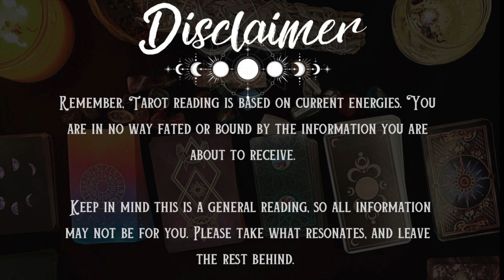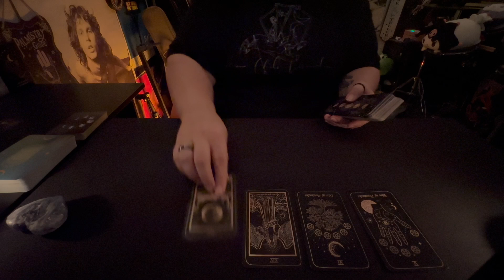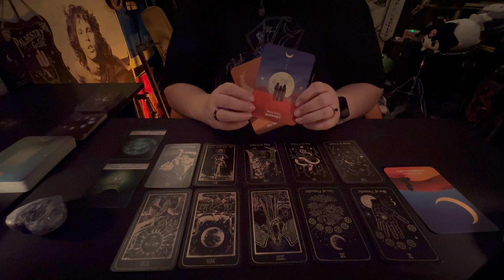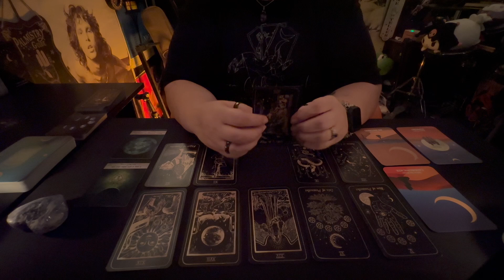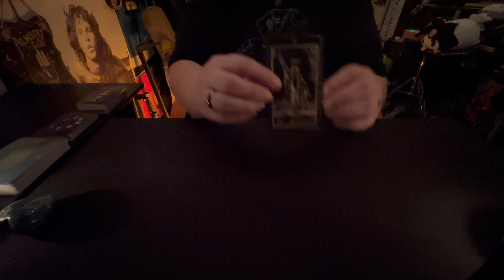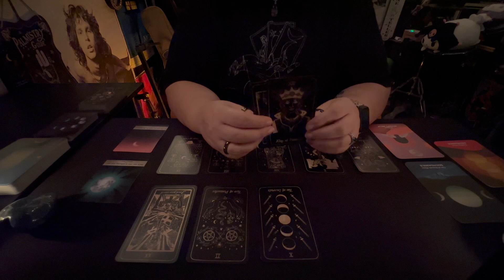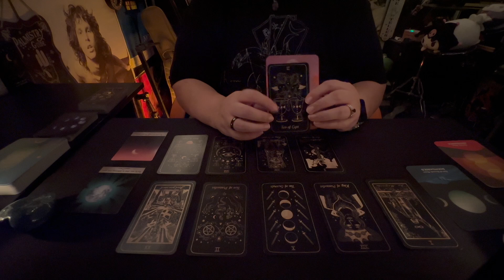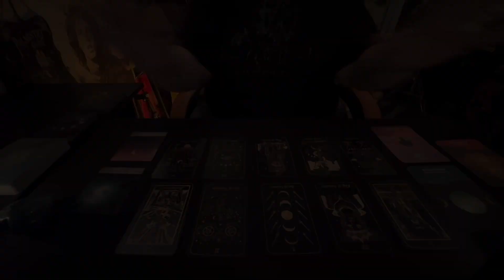Your current situation ✨ All Signs | Timeless Reading ✨ Pick-a-Card ASMR Tarot Reading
This is an all signs, timeless, pick a card reading for what you need to know right now.  Headphones are recommended for the best listening experience.

Time stamps are listed below for your convenience. Enjoy!

Pile 1: 1:30

Pile 2: 18:17

🔮All crystals used here are available for purchase in my Etsy Store.

Remember, personal tarot readings available in my Etsy shop.